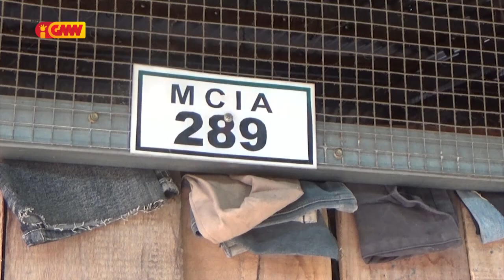Negosiante Merkadu Taibesi Manleuana preokupa fasilidade haris fatin